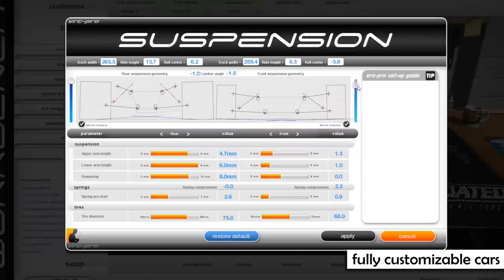VRC PRO official trailer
VRC Pro takes you deep into the world of cutting edge, modern RC cars. You can race up to 10 different RC cars on real existing mini race tracks all around the world; all customizable & tunable. With top speeds of around 120 km/h (75 Mph) and insanely fast acceleration on challenging tracks; get ready to experience a whole new level of racing.

REALISM:

VRC PRO is by far the most realistic RC racing simulator available today, with over 14 years of non-stop physics and vehicle dynamics development. This sim is supported by over 40 industry leading RC brands and organizations. Over 60 real existing mini race tracks have been modeled in extreme detail.

GAMEPLAY:

Build your RC racing career in an online community with over 100.000 racers, from advanced to beginners. Join online championships with your customized off-road buggy, short course truck, or on-road touring car, pan car, drifter car, stadium truck and many more electric or nitro powered vehicles.

E-sport racing:
- Online events (on-going race series, any day, anytime)
- Internet multiplayer racing (up to 10 cars, anytime)
- Time trials (best day, week and month records)
- Training with opponent cars

FEATURES:

- 10 cars (onroad & offroad, 1:12 to 1:8 scale)
- 66 tracks (indoor & outdoor)
- online race events
- internet multiplayer
- time trials
- ghost cars
- achievements
- car tuning & customization
- community website & private race clubs (incl. self created events)
- keyboard, gamepad and joystick support

EXPERIENCE THE FLOW:

Experience the unique flow and distinct character of each track and each hi-tech car. You can also race at your own pace and difficulty level: beginner, normal or advanced.

Welcome to the World of high-end RC racing!

Keyboard, gamepad and joysticks are supported.